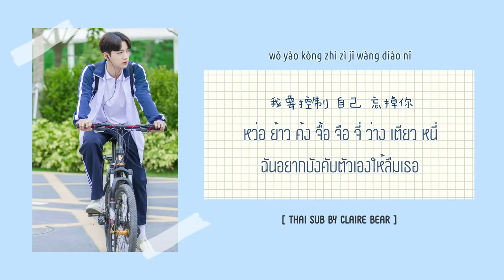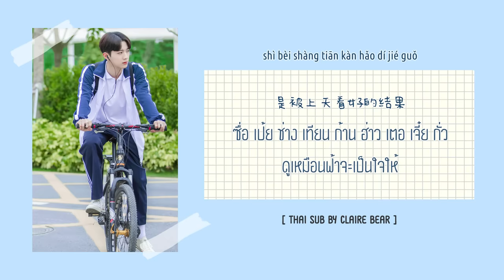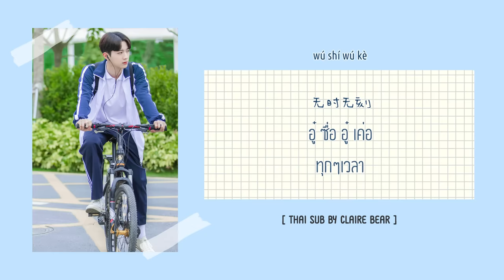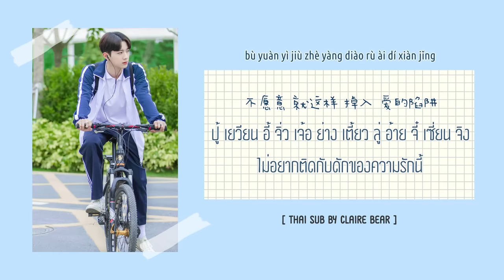[KARA/TH SUB] 初恋 First Love - Lai​ Kuanlin OST. สิ่งเล็กเล็กที่เรียกว่ารัก ver.จีน | 初恋那件小事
ร้องโดย: Lai​ Kuanlin
ซับโดย: Claire Bear
OST. ประกอบซีรีส์สิ่งเล็กเล็กที่เรียกว่ารัก | A little thing called first love

ตอนนี้ซีรีส์เริ่มออนแอร์แล้วนะค้า ใครที่สนใจอยากดู สามารถเข้าไปดูได้ที่ WeTV หรือ Netflix ได้เลยค่าา พระเอกงานดีมั๊กกกกก เลิฟฟฟ